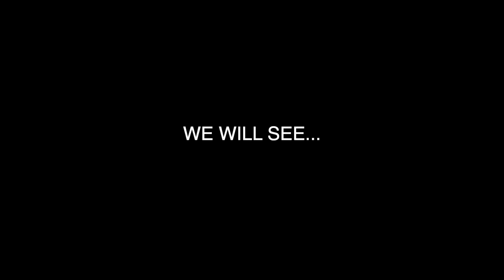IM GOING TO SHOW TAMIA MY SOLUTION TO OUR PROBLEM (IF IM NOT TO LATE😔)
IM GONNA GET MY BEST FRIEND BACK, MY RIDE OR DIE , MY SUPPORT . IMA FIGHT FOR MY FAMILY WITH ALL I GOT . PERIOD (CITY GIRL ADLIB )😂

We all enjoy a beautiful picture perfect day filled with Laughter and huge smiles on our faces; unfortunately sometimes we are stuck with busy days or maybe sometimes just a bad day. We want to be apart of your life to "turn that frown, upside down" and make you WATCH,SMILE AND LAUGH.
JOIN US FOR : DAILY  VLOGS | CHALLENGES |THOUGHTS AND OPINIONS| PRANKS AND MORE !

With effective communication and humor with a hint of serious subjects with intriguing point of views.We want you to come along with us daily and never forget to WATCH,SMILE AND LAUGH.

We're all about Traveling to different places  ,Reacting to current events and bringing funny dialog through our Vlogs.

WE HOPE YOU BECOME A IMPORTANT PART OF OUR FAMILY ! THANK YOU SO MUCH
NEW Videos Everyday! Turn Our Notifications ON So You Never Miss A Video! BTGANG!!